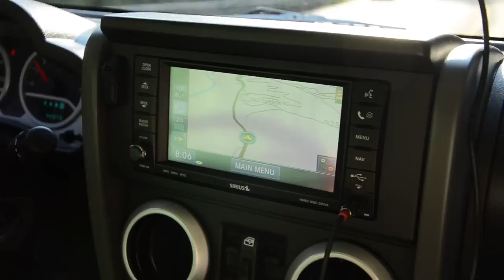AEV On Location : Rubicon Trail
AEV Explores the legendary Rubicon Trail in Northern California. Joined by a few of our international dealers (Germany, Japan, South Africa), we set out on a 3 day expedition experiencing the sights, sounds and smells of the Rubicon - unlike anything else.